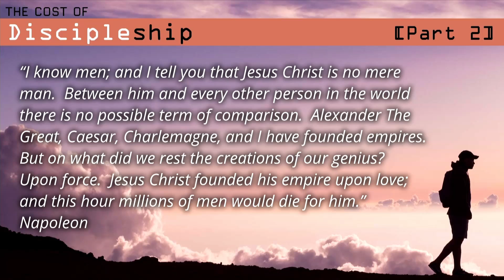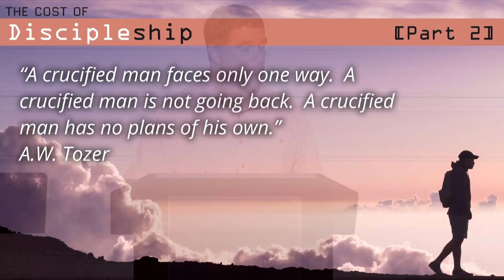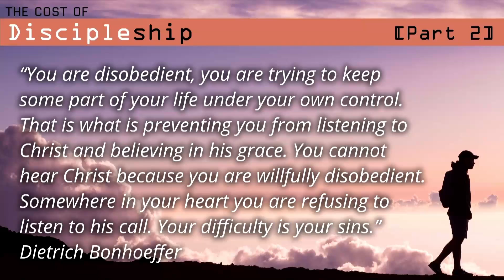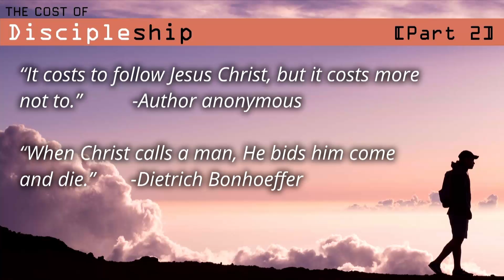The Cost of Discipleship [Part 2] - Chris Hrabosky (Sermon, July 18th, 2021)